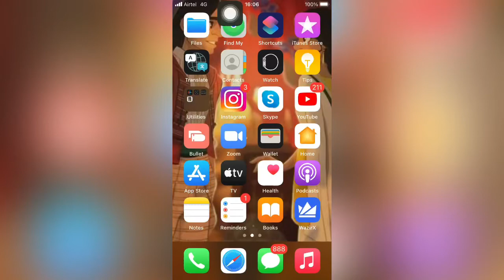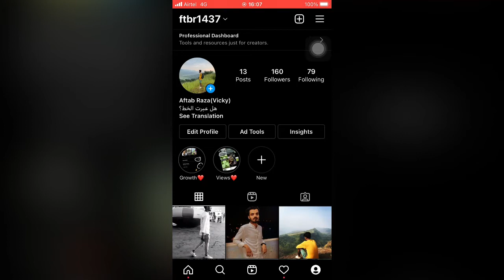Post you have liked Option Not showing || Post which you liked on Instagram || Online Struggle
Hi Gyz

My name is Aftab Raza and welcome back to another fresh video online Struggle.

So in this Vodeo i will show you how to enable Post which you've like option on instagram and also an alternative option for that.

Online Struggle
Onlinestruggle